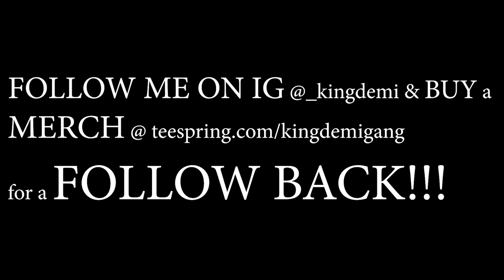Ninho - Kalashnikov feat. Gazo & Freeze Corleone (Clip Vidéo) | FRENCH RAP REACTION